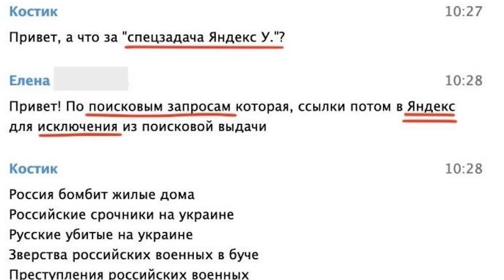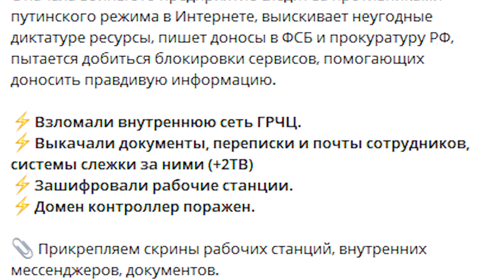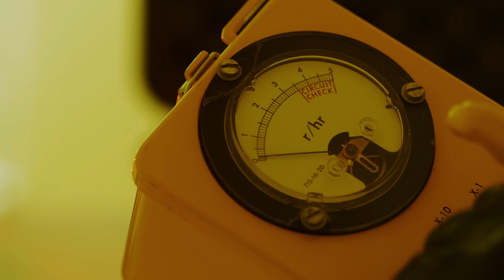Киберы нанесли удар по Путину / Я не возьму пенсию у русских